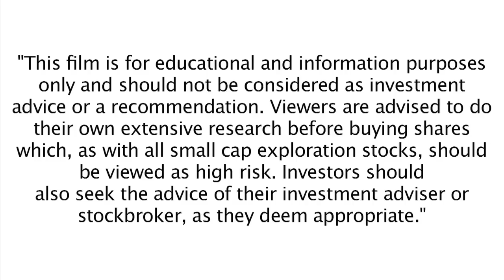Regency Mines: Interview with Chairman Andrew Bell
An interview by Sandra Spencer with Chairman, Andrew Bell of Regency Mines. Produced for miningmaven.